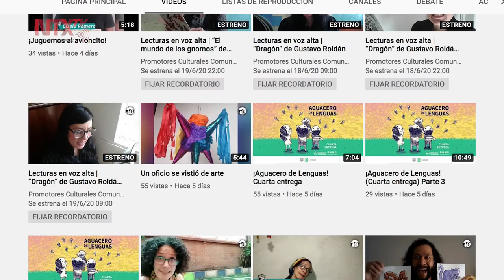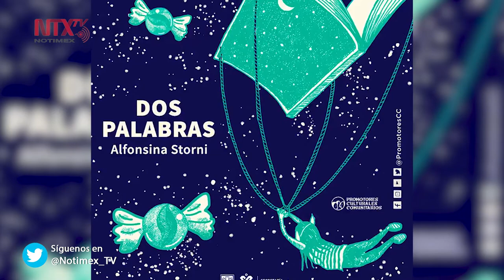Radio Bocina difunde cultura local y comunitaria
Literatura, música, lenguas indígenas, objetos, lugares cotidianos y expresiones artísticas, pueden conocerse de una manera diferente y a través de la escucha, con una serie de podcast que busca dar continuidad a la labor de difusión y fortalecimiento de las comunidades colaborativas.